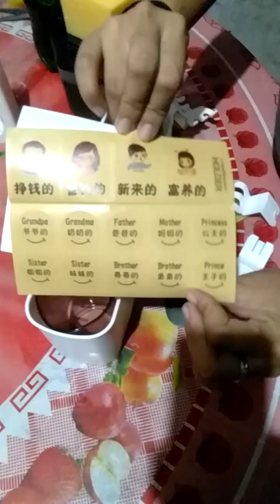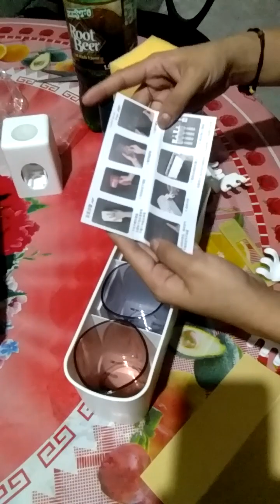wow..galing..dumating yong Order galing shoppee gamit sa CR at dishwashing liguid